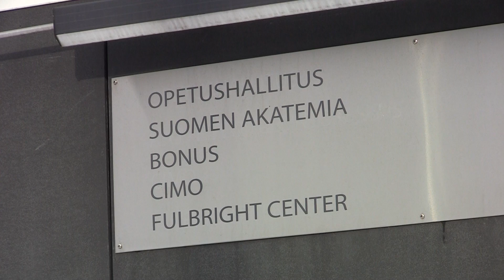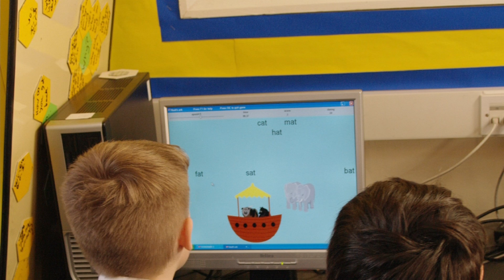Opetussuunnitelmat uudistuvat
Johtaja Jorma Kauppinen ja opetussuunnitelmien kehitystyö Opetushallituksessa.

Toimittaja Helena Lehtimäki
oppimaa.fi